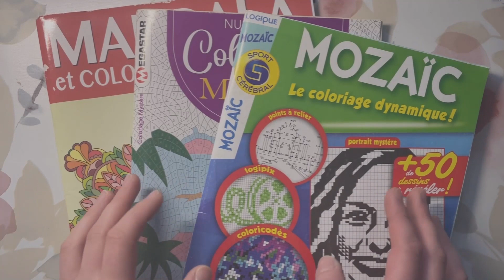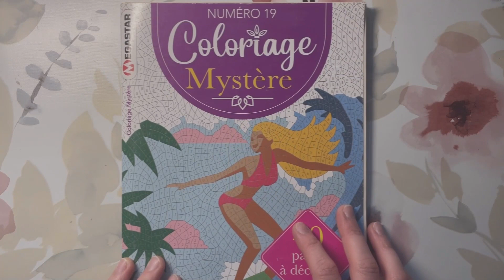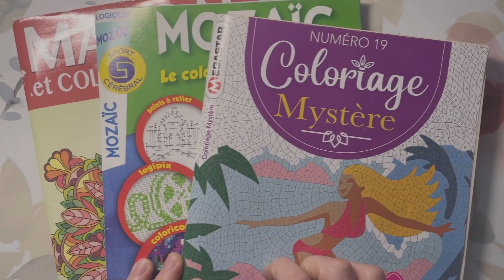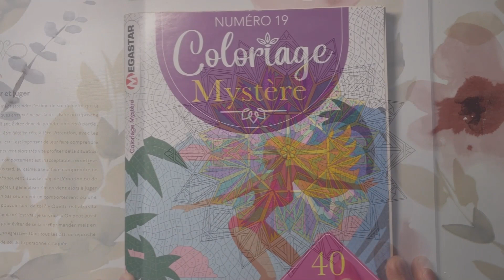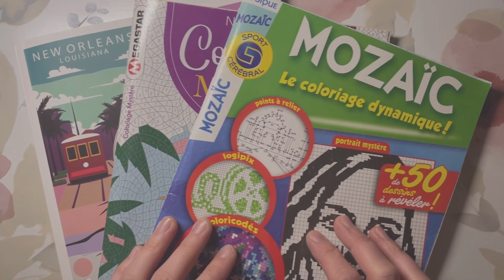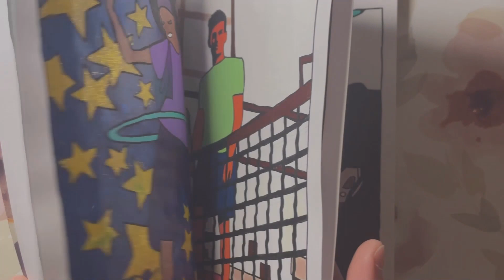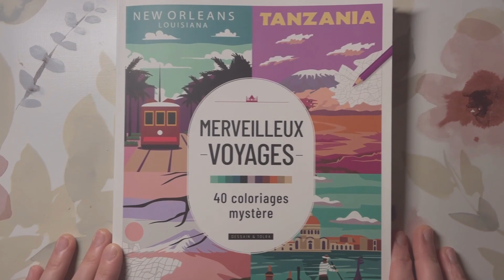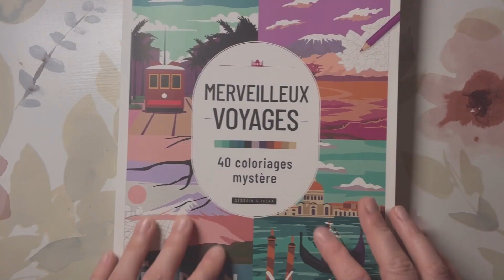Vlog coloriage #40 - Quelques paillettes et beaucoup de peinture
Je vous retrouve dans un nouveau vlog avec les avancées de quelques en cours et de nouvelles pages réalisées !!!
Je suis très contente de vous retrouver  🙂

Plusieurs livres évoqués dans cette vidéo : 📚

'Mozaïc Coloriage Dynamique numéro 40' - Sport Cérébral
'Coloriage Mystère numéro 19' - Megastar
'Magasine Mandala et coloriage anti-stress' - ESI
'Merveilleux Voyages' - Dessain & Tolra

Le reste de mes livres en cours : 📚

'Harry Potter - Le livre de Coloriage' - Hachette Heroes
'Christmas Advent Calendar' - Belba family
'Princesses' - Disney - Hachette Heroes - Art thérapie
'Country Life' - Color by color - Kira Shershneva
'Fleurs exotiques' - Petit Carré - Marabout

‘Colouring book - 160 colouring pages’ - numéro 34 - Magasin Action
‘Mozaïc Pocket numéro 30´ - Logique - Sport Cérébral
‘Mozaïc Pocket numéro 28´ - Logique - Sport Cérébral
'Colouring book - 160 colouring pages’ - numéro 20- Magasin Action

Matériel évoqués dans la vidéos :

- Feutres Crayola Super Tips
- Peinture acrylique
- 12 Acrylic Twinmarkers - 24 Colours - Soft Bursh Tip  - Magasin Action

Voilà voilà …

Merci pour tous vos commentaires et vos retours sous la vidéo 🙂

J’vous fais de gros bisous 😘
A bientôt dans les prochaines vidéos

Bye ✌️